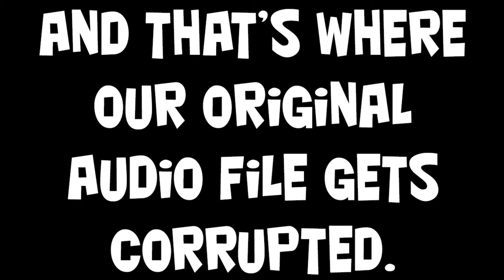Persona 4 - Part 34 "Shit's Hit The Fan"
Blake and Hagen learn all about biker gangs and corrupted audio files.